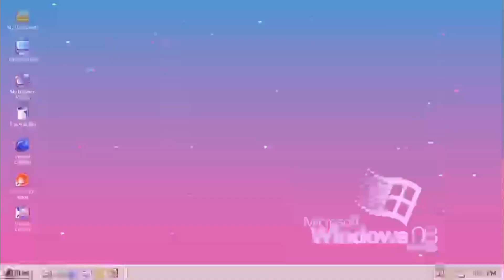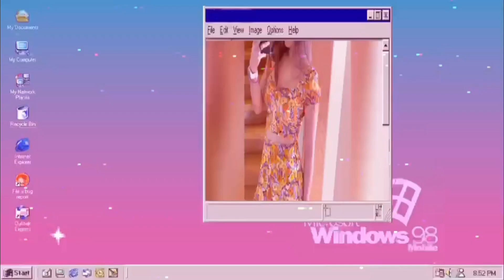Unboxing U.S. Mother Day Gift 🎁 เปิดกล่องของขวัญวันแม่ สามีแนนเซอร์ไพรส์หนักมาก 😱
คือแบบตื่นเช้ามาสามีเอากล่องใบใหญ่มาก มาให้ถึงเตียง เปิดมาน้ำตาแทบไหล ไม่คิดว่านางจะซื้อให้ อยากรู้ว่าสามีเซอร์ไพรส์อะไร มาชมกันค่ะ

My husband surprised me with something unexpectation! I never thought that he will buy those stuff for me. Let’s see what I got for my U.S. Mother Day Gift 🎁